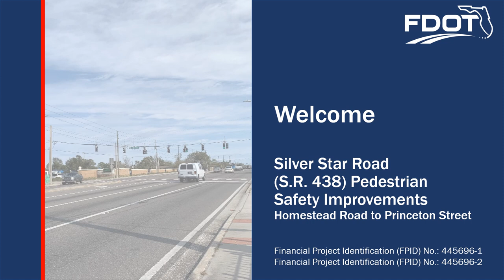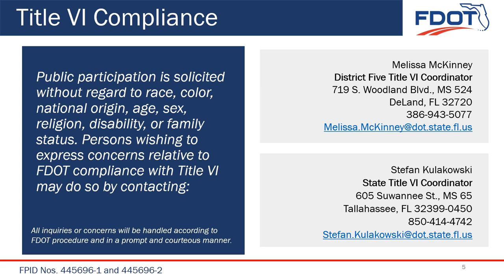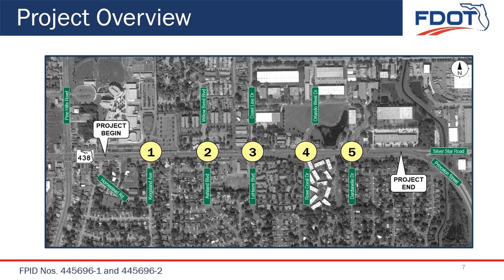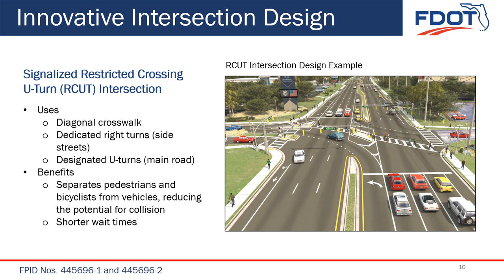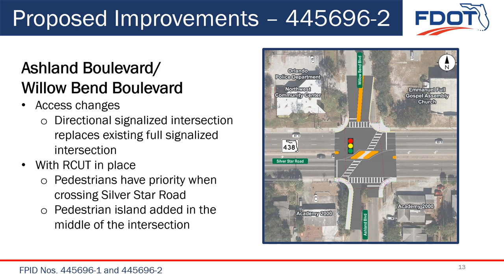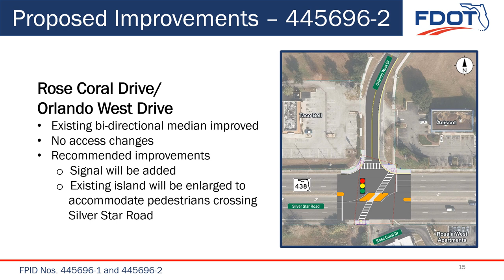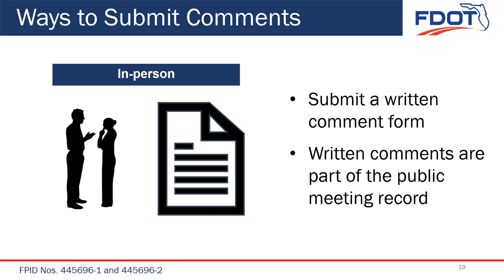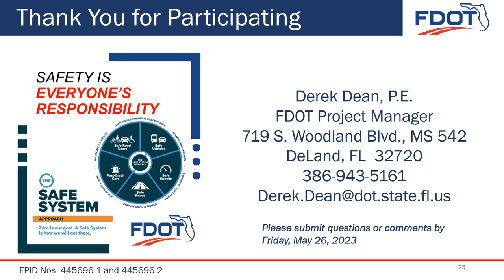2023-05-06 Public Meeting Presentation